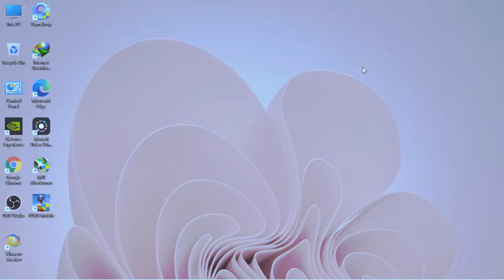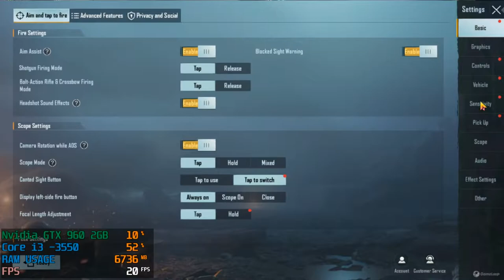Can I Play PUBG Mobile On Windows 11 On Low-End PC? - GameLoop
Hey Guys,
In this video i'm gonna show you whether you can play pubg mobile on windows 11 on low end pc.i hope this video will answer all your questions.
I hope you liked it , i know this is a short video  but it is enough to answer your questions.

This video was made with Movavi Editor

🖥️ PC SPECS -  Intel Core i5 3rd generation
                             GTX  960 2GB
                             16 GB RAM
                              2x  160 GB SSD

windows 11,
low end pc,
pubg mobile on windows 11,
pubg song,
pubg panda ,
pubg ,
believer pubg remix,
imagine dragons believer pubg remix,
believer remix pubg montage,
pubg main hon ringtone,
main hon song remix pubg,
main hon romy wave pubg mobile,
main hon pubg sniper montage,
main hon pubg sync,
main hon pubg sniper montage tdm,
main honr pubg sync montage,
main hon whatsapp status pubg,
main hon pubg tdm,
main hon pubg tik tok,
main hon pubg tdm montage,
main hon pubg tamil,
main hon pubg tdm headshot scissor gaming,
main hon pubg montage tutorial,
main hon song pubg tik tok,
pubg trailer believer,
6t7edits pubg video,
6t7edits pubg version status,
pubg montage video believer,
6t7edits pubg gun version,
believer pubg whatsapp status,
believer pubg whatsapp status full screen,
believer song with pubg,
believer song with pubg gun sound,
pubg gameplay with believer song,
believer song with pubg video,
believer x pubg,
believer yt pubg,
believer pubg zombie mode,
believer pubg 2020,
believer pubg montage 777,
believer 8d pubg
daisy pubg montage,
daisy pubg edit,
daisy pubg mobile,
evil daisy pubg,
daisy gaming pubg,
daisy ashnikko pubg,
desi pubg,
pubg status whatsapp,
pubg status song,
pubg status full screen,
pubg status tamil,
pubg status tik tok,
pubg status malayalam,
pubg status dialogue,
pubg status shayari,
pubg status video,
pubg status attitude,
pubg status awm,
pubg status attitude shayari,
pubg status ansh pandit,
pubg status agar tum saath ho,
pubg status attitude song,
pubg status ban,
pubg status black screen,
pubg status best,
pubg status back,
pubg status bgm,
pubg status background,
pubg status breakup,
pubg status bewafa
galat fehmi pubg montage,
galat fehmi pubg status,
galat fehmi pubg beat sync,
galat fehmi pubg edit,
galat fehmi song pubg montage
aankhon mein teri pubg montage,
teri aankhon mein pubg beat sync,
teri aankhon mein pubg status
lut gaye pubg montage,
lut gaye pubg beat sync,
lut gaye pubg mobile,
lut gaye pubg whatsapp status,
lut gaye pubg montage only m24,
lut gaye pubg lite,
lut gaye pubg mobile montage,
lut gaye pubg headshot,
lut gaye pubg status,
lut gaye pubg animation,
lut gaye pubg montage akm,lut gaye pubg montage,